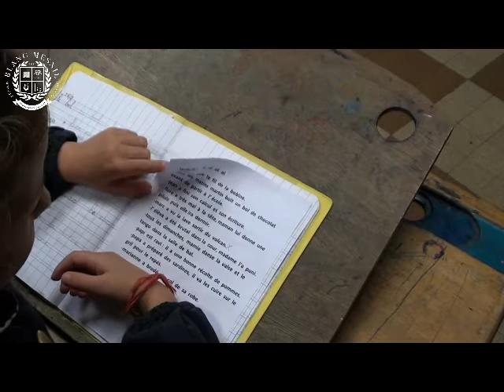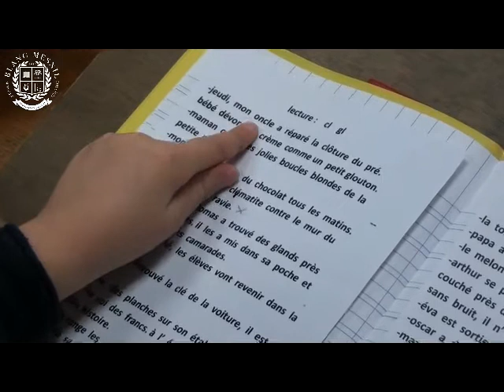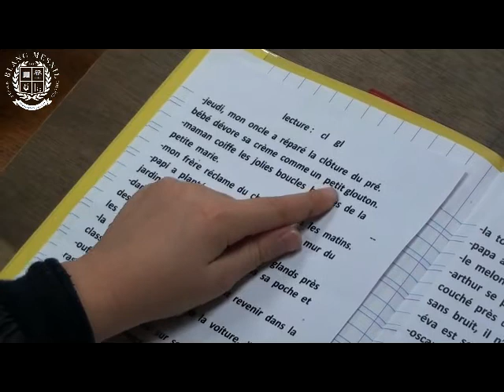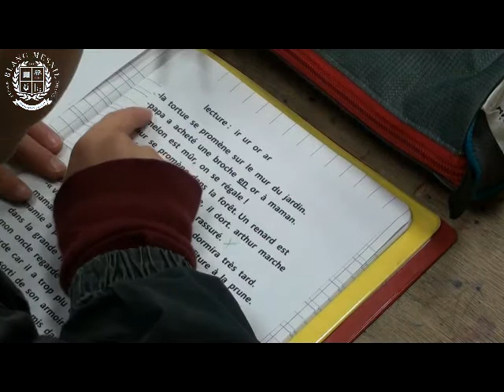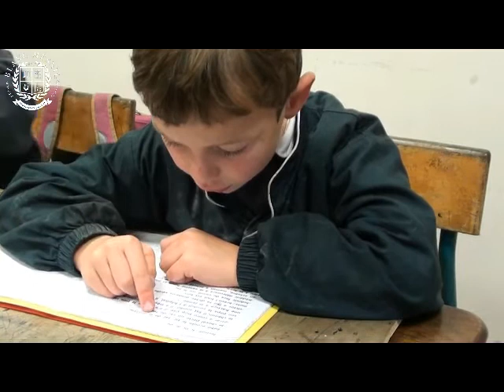Lecture CP 13/10/2017 Ecole du Blanc Mesnil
Dès ce début d’année, voici nos élèves de Cours préparatoire qui  ont commencé l’apprentissage de l’écriture et de la lecture en Grande section  .Dès le mois de septembre, ils lisent déjà très bien. Il doivent maintenant améliorer la fluidité. Nous remarquons que certains enfants ânonnent en déchiffrant, cela n’est pas inquiétant. Au contraire, ce passage obligé leur permettra d’acquérir une bonne orthographe. Nous enseignons la lecture avec la méthode alphabétique doublée des gestes de la méthode Borel Maisonny.